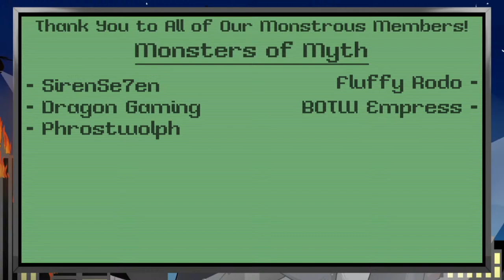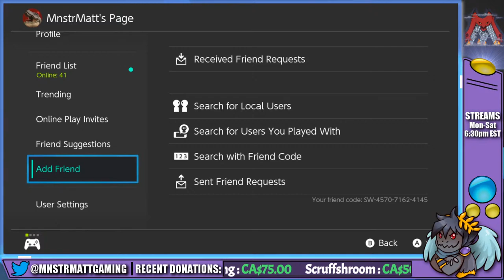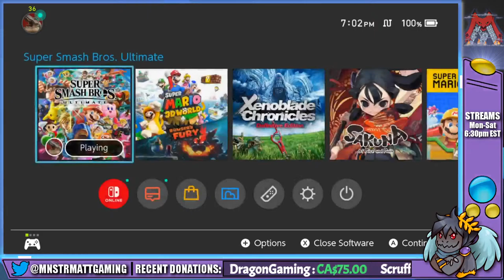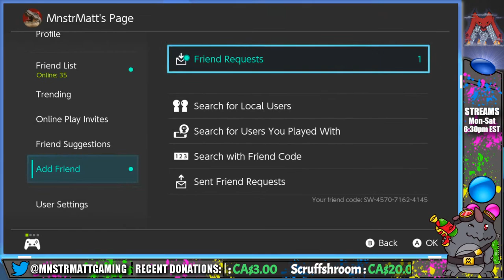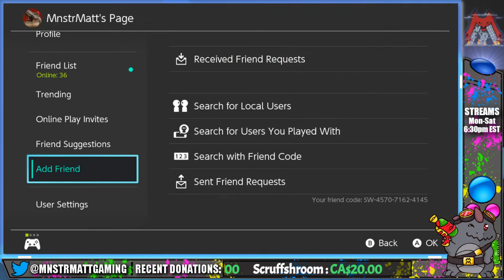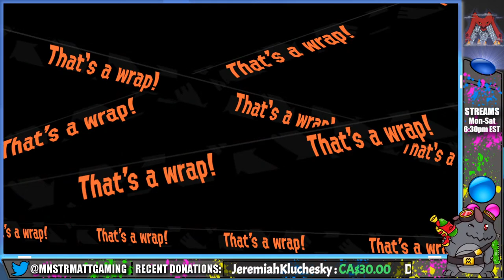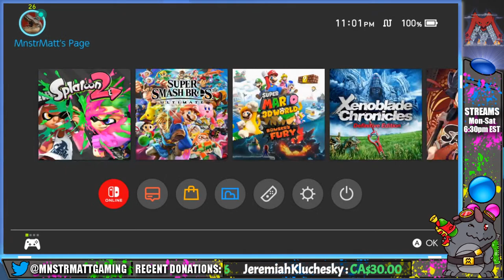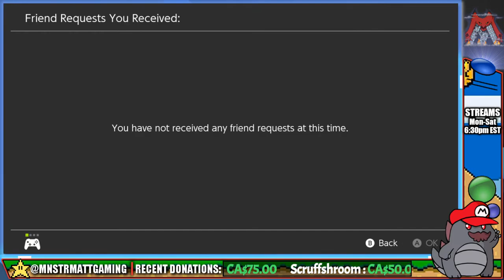Friday Night Multiplayer Stream! Let's Play Some Games! | Nintendo Switch | Live + Interactive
~Stream Rules!~
1: No swearing or overly adult subjects, please! There are better ways to express ourselves, and some topics we just don't want to hear about. xD
2: No spamming text or emojis.
3: Don't ask to be made into a mod. The mod team and I have a system in place to promote new people; your best bet is to be here regularly and be a positive person in chat.
4: No self-promo in the chat, please.
5: Be respectful to each other. Bullying, harassment and bad sportsmanship will *not* be tolerated.
6: No politics or religion, please. Everyone is entitled to their opinion and belief, but this is not the place to discuss it.
7: Please do not roleplay in chat. Describing yourself doing something here and there is fine, but hosting your own roleplay session in the middle of stream chat is disruptive and rude to others.
8: Please, no spoilers. Let me (Matt) figure things out for myself. If I get stuck, I'll ask the chat for help! ;)

~Monster Ranks~
Hatchling (1 Hour)

- New command: !voicebuy (Options: Russian, Scottish, Old Man, Old Woman, Kermit, Child-like. Can suggest something not on the list and I will **try** to work with you on it, but may not keep it up.)

- New SFX commands: !boss, !fail, !loot, !gg, !nope

Attic Dweller (100 Hours)
- New SFX commands: !boot, !box, !deny, !laughevil, !noprep, !rage, !rock

Building Smasher (500 Hours)
- A personalized greeting command for you to use!

Intro and Outro Music kindly provided by Scruffshroom, please check him out!